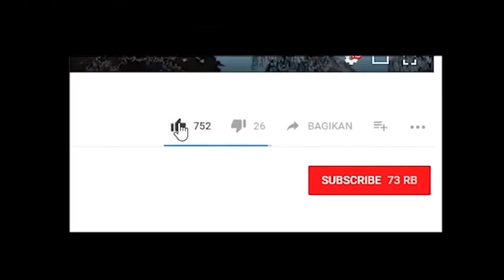GEDUNG UCOK DI SERANG RIBUAN DRONE !!! - GTA DTOM ELITE